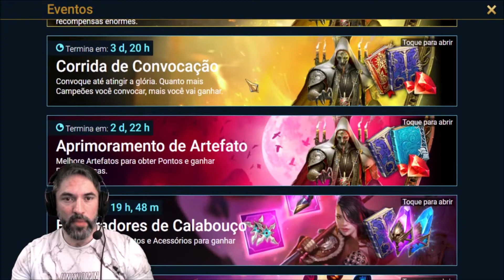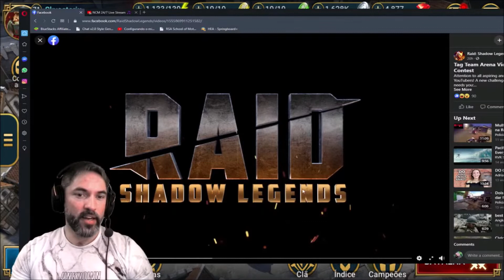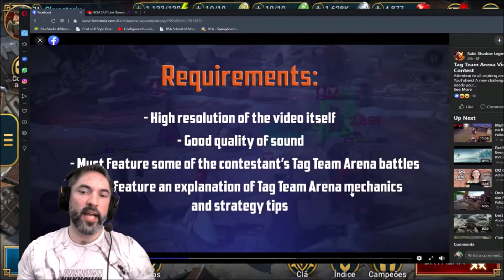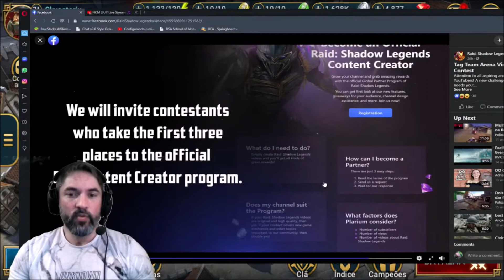Raid: Shadow Legends PT/BR SEJA UM STREAMER DA PLARIUM!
Bem vindo a todos!

Nesse video, trago noticias do torneio para voces se tornarem um criador de conteúdo da Plarium como eu . Confiram!

Aqui está o meu link de instalação do Raid: Shadow Legends Instale-o através desse link e nós dois iremos ganhar algumas recompensas!

Como sempre pessoal, muitíssimo obrigado pelo apoio, espero que gostem!

VALEU PESSOAL!